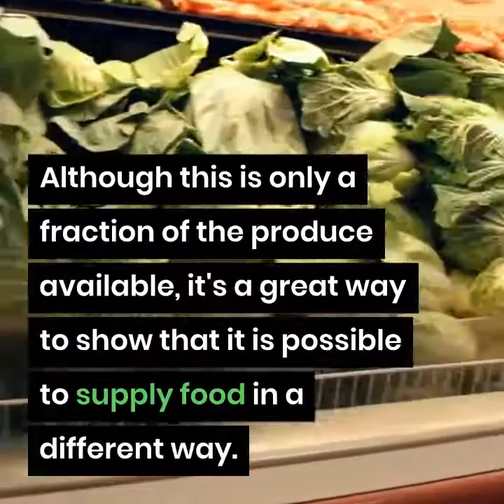FRESH PRODUCE GROWN ON GROCERY STORE ROOFTOPS